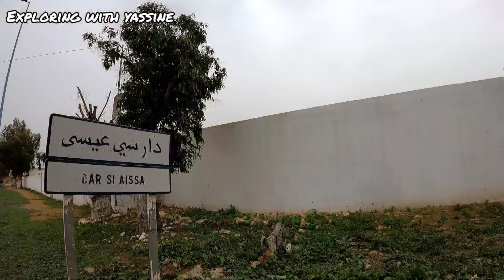دخلت قصبة القايد عيسى بن عمر المهجورة - ماهي علاقته بخربوشة ؟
واش سمعتو من قبل القصة ديال القايد عيسى بن عمر والشيخة خربوشة ؟ هضرو عليها بزاف وكاين لي دار عليها فيلم. القصة فالصراحة مؤثرة وفيها تشويق كبير...
واليوم فهاد الفيديو جبتكم معايا للقصبة لي كان ساكن فيها وبالصدفة تلاقيت واحد السيد ماشاء الله موسوعة عندو مجموعة من المعلومات عن القايد عيسى بن عمر...بعد ما فقدت الأمل من أنني ندخل للقصبة من الداخل جاء الفرج حيت تلاقيت الحفيد ديال القايد عيسى وفتح ليا باب القصبة وغادي نشوف أشياء عجيبة...كنتمنى يعجبكم الفيديو وماتنساوش تديرو آبوني وجيم إلا كنتو أول مرة تاتفرجو فيا 🙏